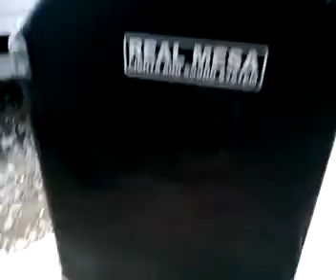real lights & sounds - olongapo city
TESTING TESTING LANG PAG MY TIME